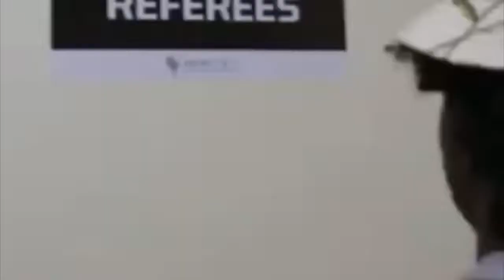Number 12 WHO IS NEXT?